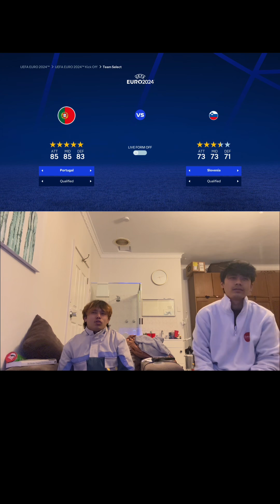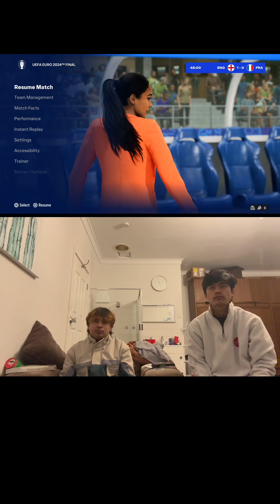England vs France 🔥